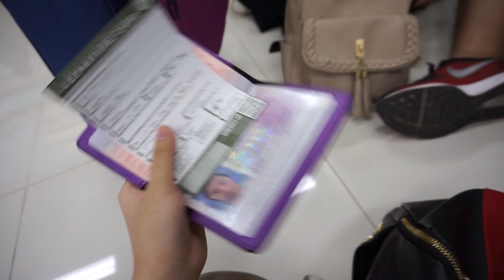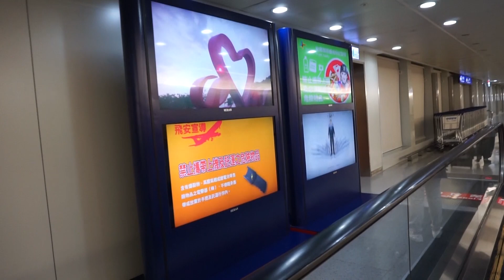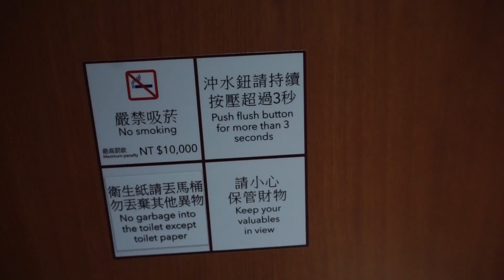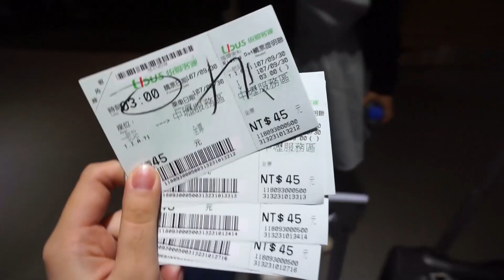Taiwan Vlog (pt. 2) | Janelle Navalta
Hi guys! This video includes our preparation and procedures we had while we were at the airport and upon our arrival in Taipei, Taiwan. Watch out for the part 3 of my vlog 💖

SHOUTOUT TO THOSE WHO WATCH MY FULL VLOG. I APPRECIATE YA'LL.